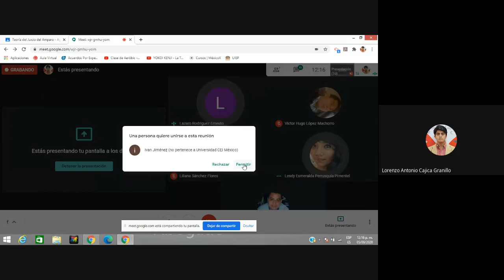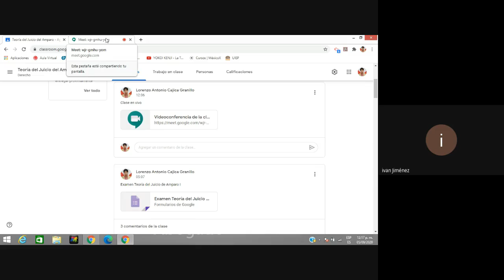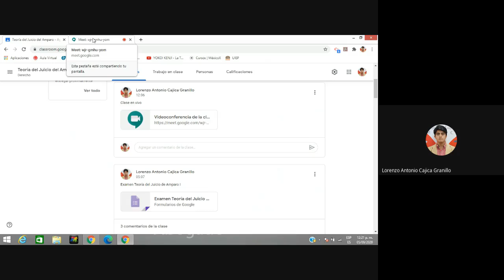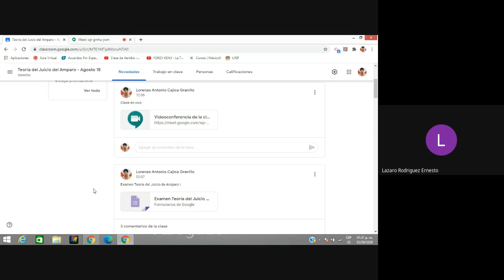Examen teoría del juicio de amparo - Sabatino - 5 de agosto 2020